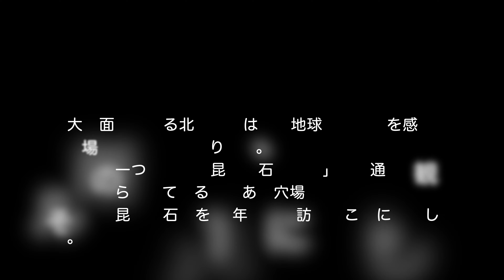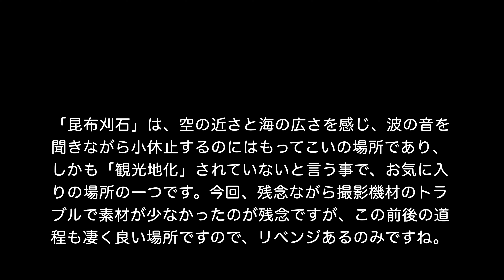北海道遠征に行ってみた '23 「昆布刈石展望台」編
広大な面積を誇る北海道には、「地球の丸さ」を感じさせる場所がいくつかあります。
その中の一つである「昆布刈石展望台」は、通常の観光ルートから外れている事もあり穴場の一つです。
そんな「昆布刈石」を14年ぶりに訪れることにしました。